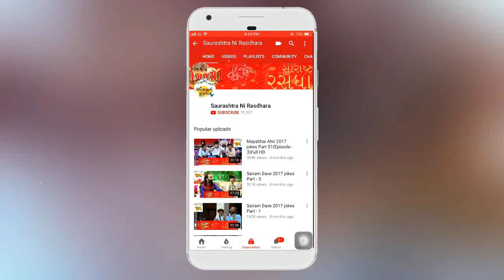Dr. Mahadev Prasad Mehta | Shrimad Bhagwat Katha | Part-12